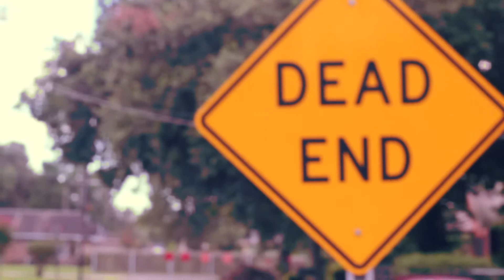X. X. - Slauta | The Dopeness 8.25.12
GotBarzTV.com Presents  - The Dopeness 8.25.12

Song TItle - X. X.
Artists - Slauta (Background vocals done by Mo Blak @moblakmusic)
The Dopeness
Recorded & Mixed by: Slauta & Mo Blak
Production by Slauta

Directed & Edited by Slauta
Video Shot by William Billions
Shot with Canon Rebel t2i